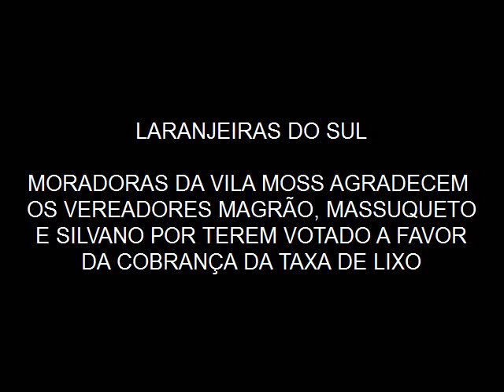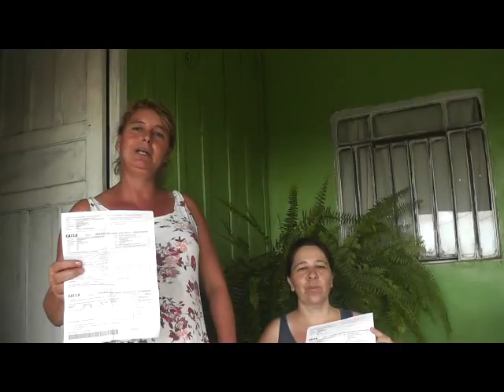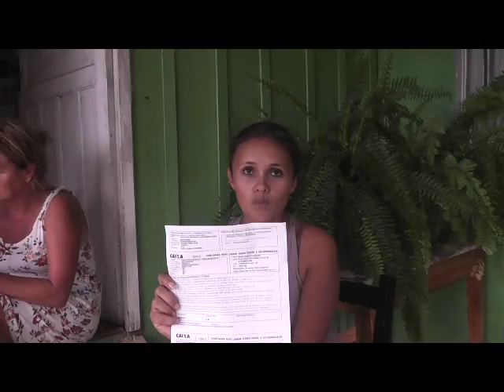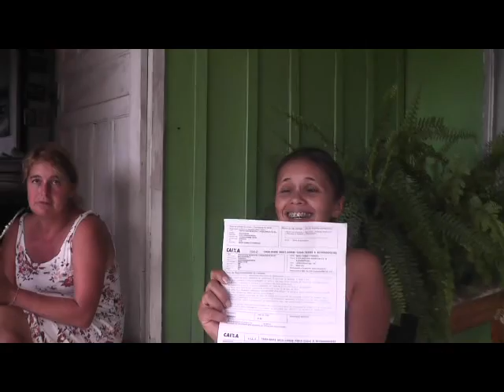Moradores da Vila Moss agradecem os Vereadores Massuqueto, Magrão e Silvano para cobrança da taxa de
Moradoras da Vila Moss em Laranjeiras do Sul entraram em contato com a reportagem do blog olho aberto, na Vila Moss nossa equipe gravou as moradores reclamando dos valores da taxa de lixo que a prefeitura de Laranjeiras do Sul querem cobrar, as moradoras aproveitaram para fazer um agradecimento especial (sarcasticamente) aos Vereadores Darci Massqueto, Magrão e Silvano Pereira por terem votando a favor desta cobrança.